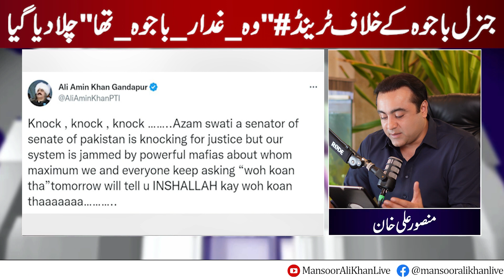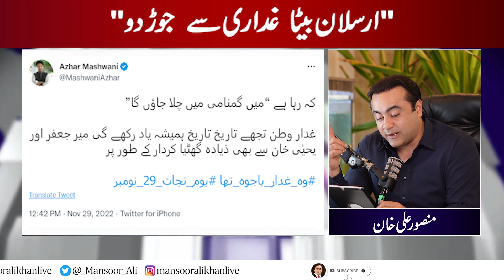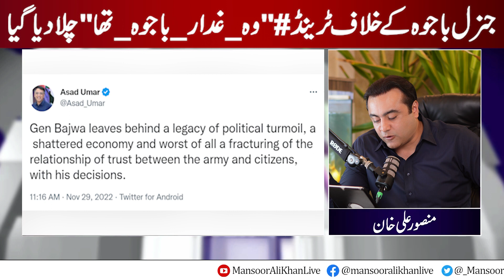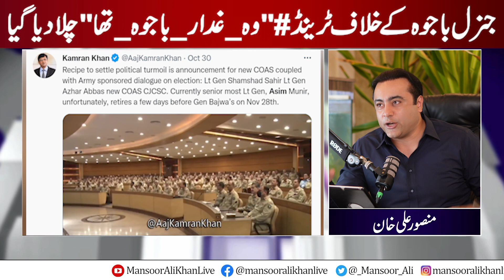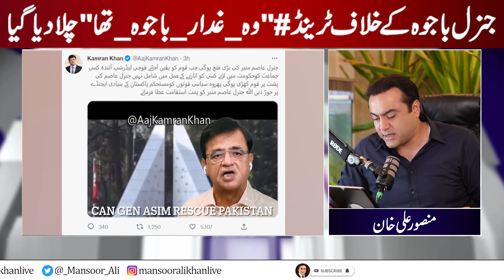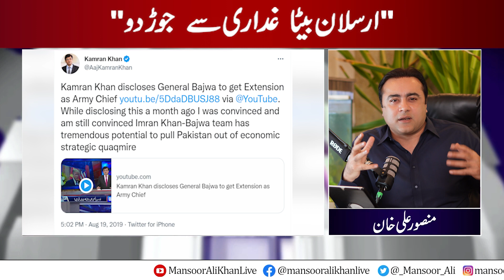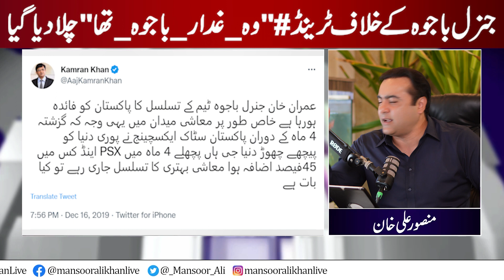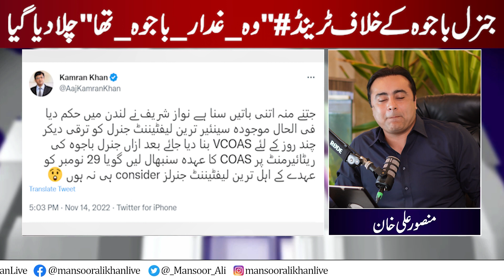"Traitor was Bajwa" TRENDS after his retirement | Mansoor Ali Khan's Prediction came TRUE